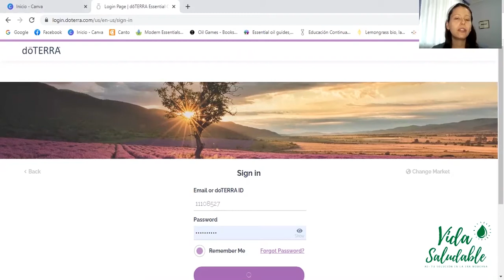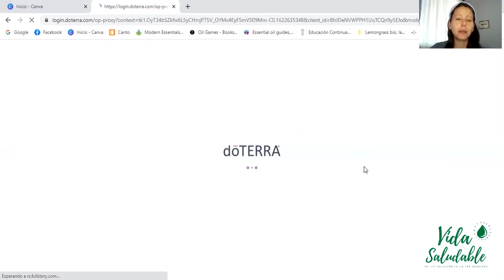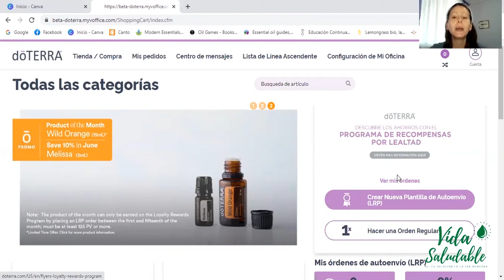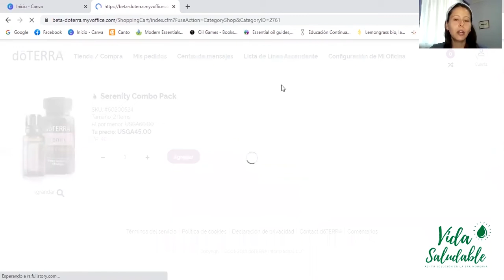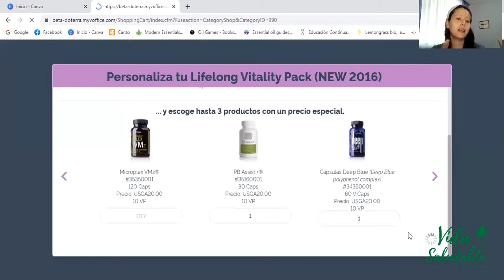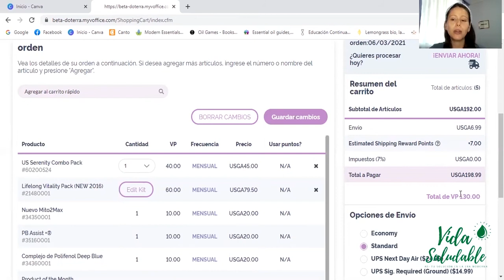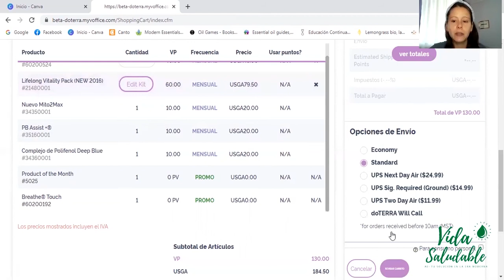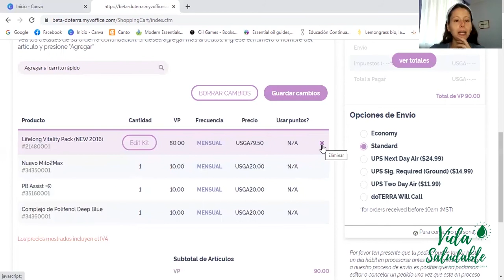Cómo crear tu plantilla del LRP en doTERRA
Ya eres miembro de doTERRA, ahora a disfrutar de los beneficios que nos da  doTERRA para premiar nuestra lealtad.